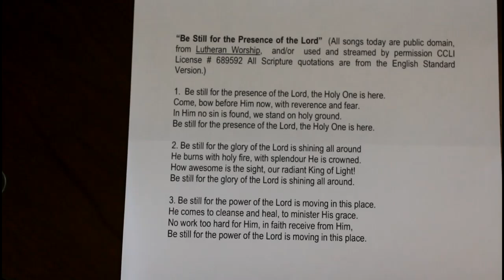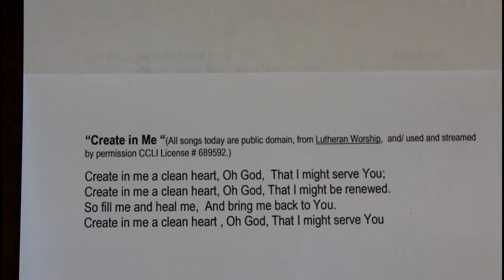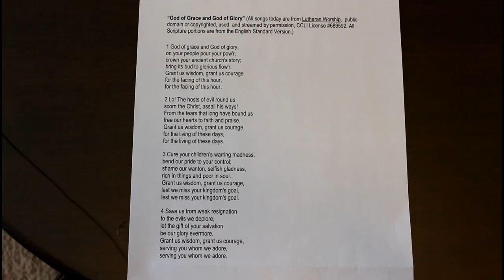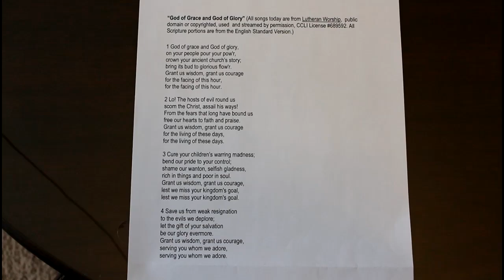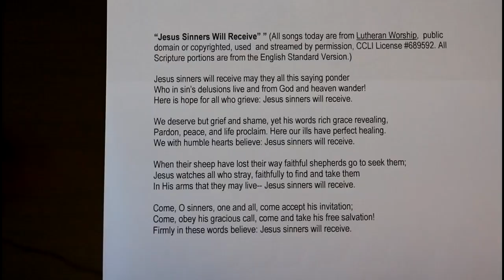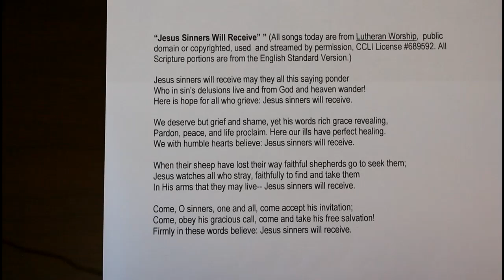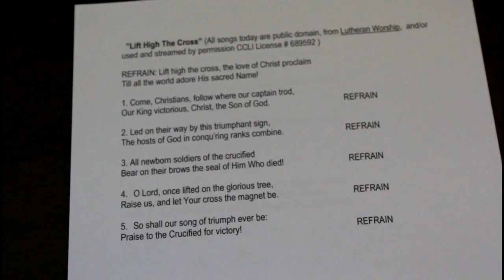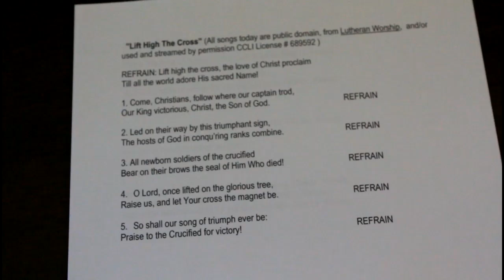Bring the Sinner Back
If you've ever gone into a room to get something and forgotten what it was, you may resemble something James warned us about. In his Holy Spirit-inspired epistle James describes the Christian life in such lofty terms that it can be convicting as we see how far we fall short. This week he reminds us that we have a responsibility to stand up for the Truth (as revealed in God's Word) and to do all that is within our power to bring back those wandering away from Him Who is the Way, the Truth, and the Life. Let's seek the lost, disciple the saved, and use God's powerful Word to bring back those wandering from the truth (after all, our Good Shepherd sought us wanderers and brought us back to the fold, even while we were dead in our trespasses and sins). Pray for those you know who are wandering and God might just give you the opportunity to share eternal life with them!